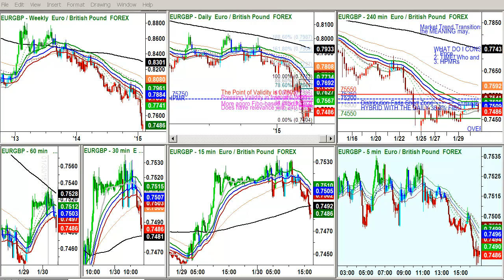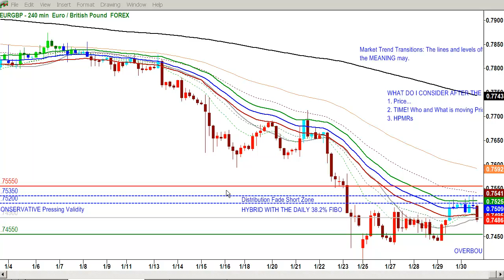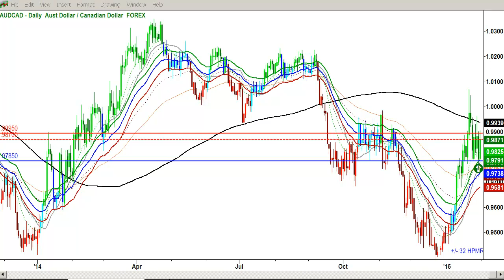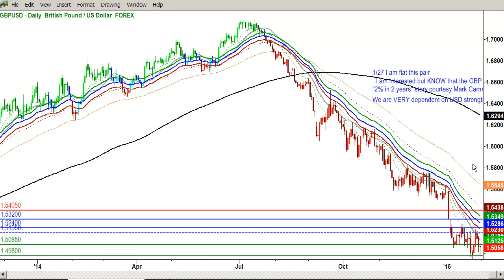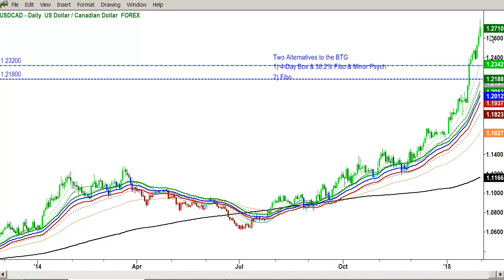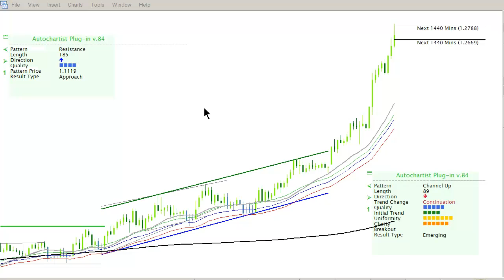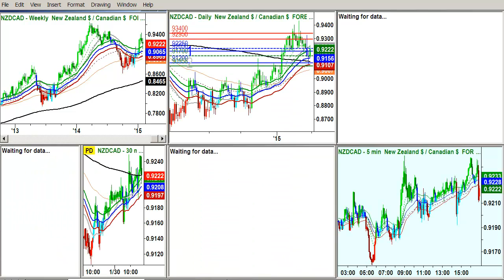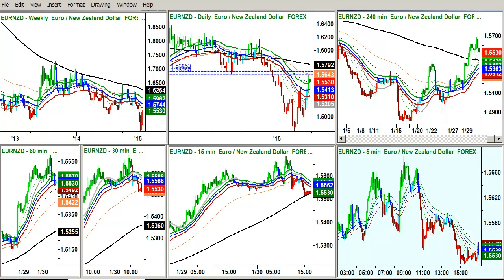Open Position Review